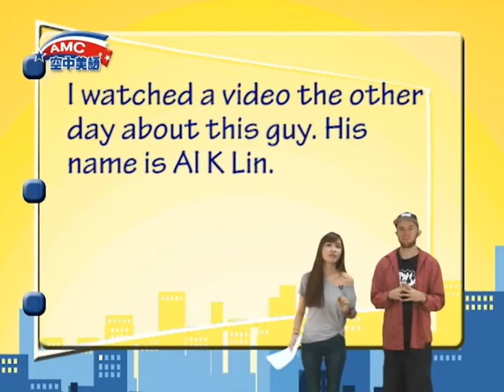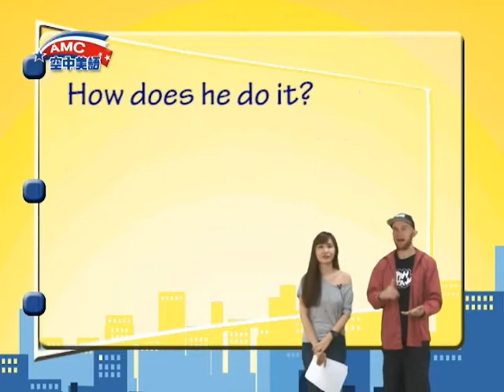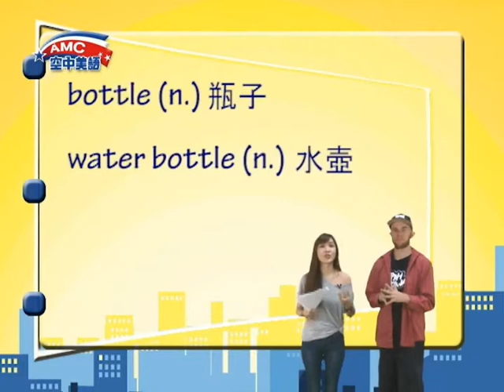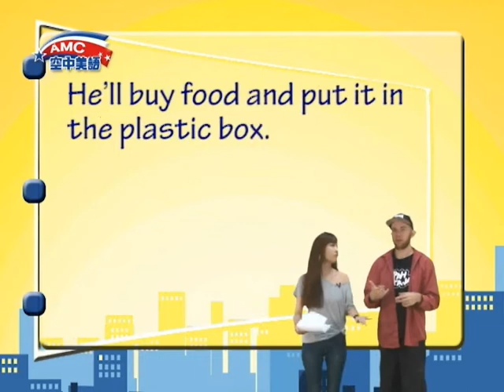2016年12月號Unit5-1【全面挑戰垃圾減量】-課程講解2